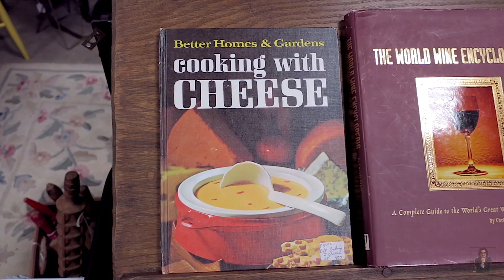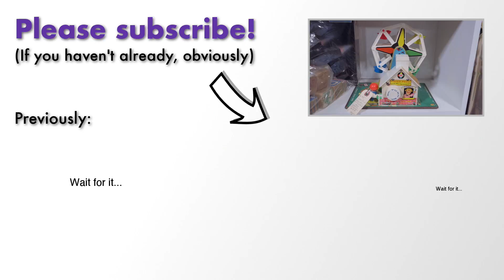Will I EVER get my bag back?! | PERSONAL VLOG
Lindsey and I explore a warehouse-sized antique store, and I anxiously await news on my lost bag from the Barcelona trip.

Hey there! I'm Brian Miller, and I make a full-time living as a variety artist: magician, comedian, speaker, and musician. Come join me in my travels to entertain and inspire across the globe.

CAMERAS
-Canon EOS M3
-Canon G9X

LENSES
-Zoom lens: 18-55 EF-M
-Low light lens: 22mm f/2 EF-M

AUDIO
-Tascam DR05 audio recorder
-Pannovo lavalier
-Rode VideoMic

ACCESSORIES
-NeatPack Sling bag
-Wrappable tripod